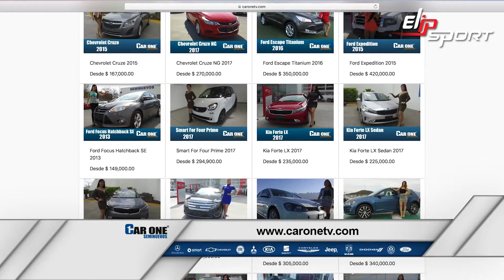Chrysler Town & Country LI 2016 Blanca Xe ô tô được sở hữu trước Giá sử dụng $ 299.000 peso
Giá xe Chrysler mới nhất 07/2020 ✓ Cập nhật giá các dòng xe Chrysler, Top những dòng xe được ưa chuộng nhất thị trường Việt Nam, Thông tin giá của xe ô tô  Town & Country LI 2016 Blanca , tất cả các loại vỏ chìa khóa xe ô tô của Chrysler, Chiếc xe độc nhất bản full cửa lùa điện cốp điện khởi động bằng remot cửa sổ trời ga điện trên vô lăng, Chrysler Town & Country LI 2016 Blanca thế hệ thứ 6 hoàn toàn mới, Chrysler Town & Country LI 2016 Blanca chất Mỹ tại Việt Nam,  đơn vị sửa chữa xe Chrysler uy tín, chuyên nghiệp, Những mẫu xe minivan an toàn nhất trên thị trường, Thông tin xe và giá xe Chrysler mới nhất, Lịch sử của hãng xe Chrysler, Đặc điểm xe Chrysler, Bảng giá xe Chrysler mới nhất, Chrysler Town & Country LI 2016 Blanca thuộc dòng xe Sedan được trang bị đầy đủ các tiện nghi , Chrysler Town & Country LI 2016 Blanca thông thường sử dụng động cơ V6, Top 10 xe với thiết kế cửa trượt tuyệt vời nhất, Chrysler Town & Country 2017 Thế Hệ Thứ 6 Hoàn Toàn Mới, Chrysler Town & Country LI 2016 Blanca thế hệ mới sở hữu thiết kế được lấy cảm hứng từ mẫu sedan Chrysler 200.